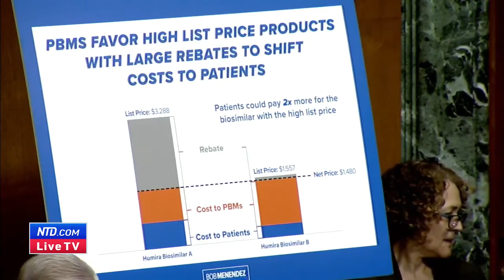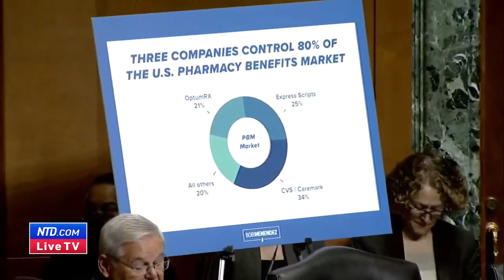Pharmacy Benefit Managers Scrutinized and Criticized at Senate Hearing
Video shows Sens. Bob Menendez (D-N.J.) and John Thune (R- S.D.) questioning Jonathan E Levitt, founding partner of Frier Levitt Attorneys at Law Pine Brook, New Jersey, at a Senate Finance Committee hearing on pharmacy benefit managers on Thursday.

Most of the witnesses and senators criticized the leading firms in the sector, accusing them of using market power and covert tactics to increase their profits at the expense of consumers and the financial stability of the Medicare program.